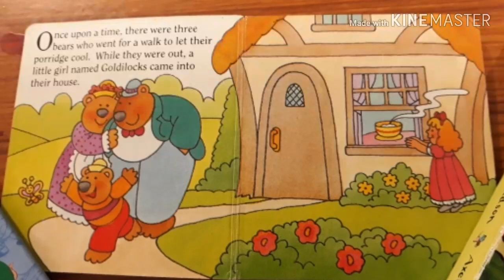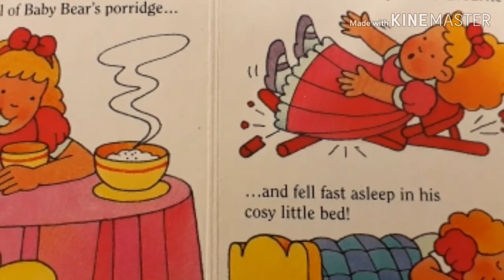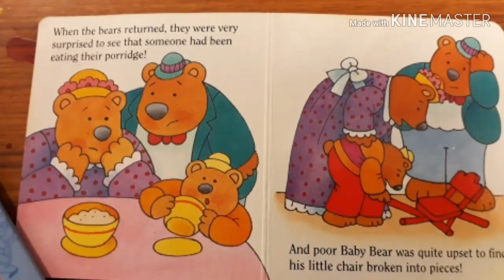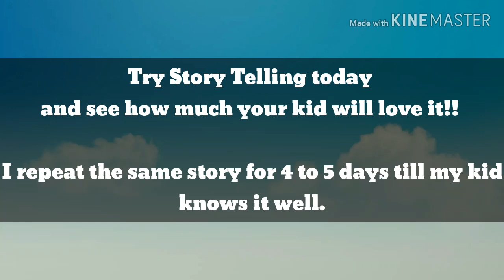Reading Series: Story Telling Demonstration 1: Goldilocks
This is a tool to help you all for starting story telling with your kids at home.

It can be used for bed time or afternoon or after getting up in the morning or while getting ready.

Please start this magic with your kids and you will be amazed to see the results!!

Happy Story Telling!!